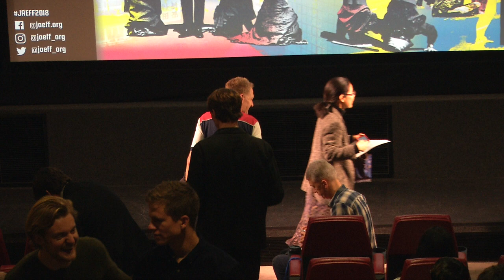Bad Boys intro - Marcos Centeno | JAEFF 2019: Nation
Marcos Centeno introduces Susumu Hani's BAD BOYS as part of JAEFF 2019: Nation.